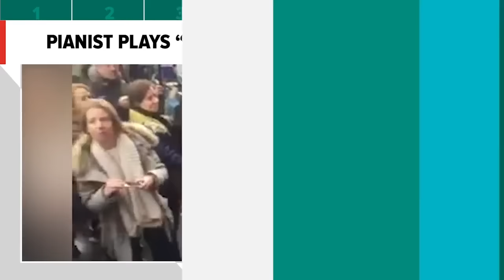HuffPost RISE News Brief: France Bombs Isis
HuffPost RISE briefing of today's top stories around the world.